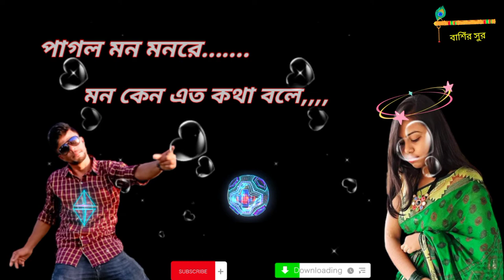Sad Basir Sur || পাগল মন মনরে মন কেন এত কথা বলে || কপিরাইট ফ্রি বাশিঁর সুর | No Copyright Basir Sur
হ্যালো ভিউয়ার্স আমাদর চ‍্যানেলের অল ভিডিও
কপিরাইট লাইসেন্স ফ্রি,
 আপনাদের জন্য।

 আপনারা চাইলে
আমাদের চ্যানেলের
অল ভিডিও আপনাদের চ্যানেলে বেবহার করতে পারেন।

 আমাদের সম্পূর্ণ অনুমোদন দেওয়া আছে,

 আমাদের চ্যানেলের ভিডিওগুলি,
আপনাদের কাছে ভালো লাগলে,

এবং নিছের ভিডিওর  লিংক থেকে
আপনাদের পছন্দের
গান, মিউজিক, বাশিঁর সুর_ ইসলামিক মিজিক এন্ড ভিডিও, প্রাকৃতিক ভিডিও, দেশের গান, দেশের বাশিঁর সুর,
এছারা আরো ভালো লাগার মতয় অডিও ভিডিও
আপনাদের জন‍‍্য আমাদের চ‍্যানেলে দিয়ে থাকি
আপনাদের সুবিধার্থে. ,

তাই আমরা আশা করি
আমাদের চ্যানেলটির সাথে থাকবেন

.ধন‍্যবাদ.